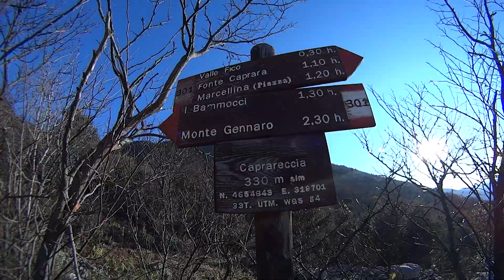11/01/2020 Monte Gennaro - Monte Morrone della Croce ( Monti Lucretili )